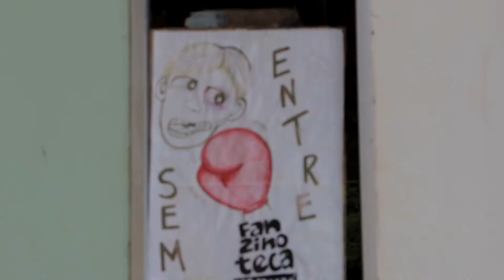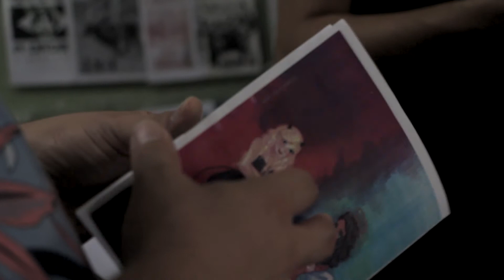Acontece no IFF - Inscrições para 4 º Fórum Nacional de Arte Sequencial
O Campus Macaé do Instituto Federal Fluminense sedia de 25 a 27 de julho a 4ª edição do Fórum Nacional de Pesquisadores em Arte Sequencial.